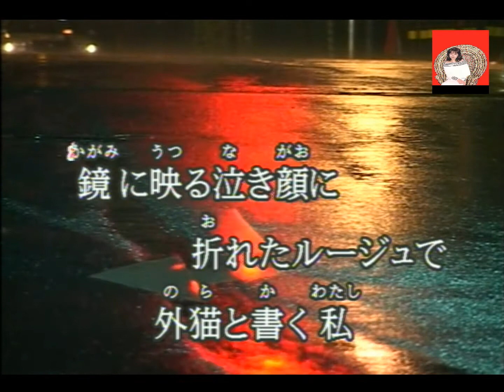外猫（のら）／辻堂正／唄：後藤ケイ♪ 1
この曲は「外猫」の作曲家の梁取義博さんのリクエストを受けましたがすごく
心打つ作品でした。男性の曲は語り歌しか歌った事がないので手こずりました。
むやみに強く持っていっても男の方の良さは出ないので　いつもの自分の音階より少し低めにして盛り上がりで女の切なさを強めに訴えて見ました。